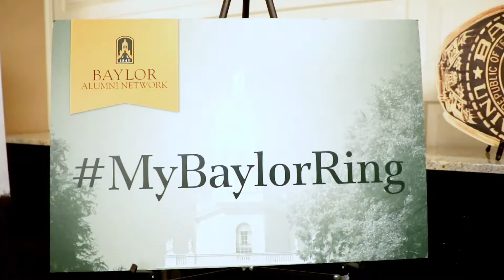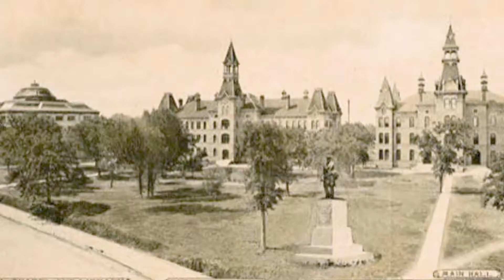New Student Orientation 2020 - The Official Baylor Ring